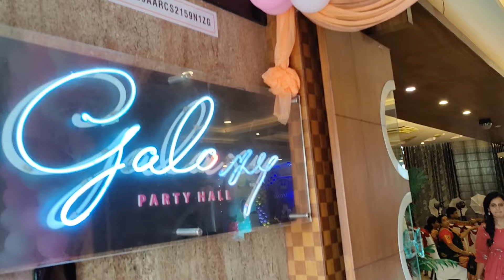❤️CHERRY's Pre Birthday Celebration Party 🎉 🥳❤️🤩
Hey Guys, ಎಲ್ರಿಗೂ ನಮಸ್ಕಾರ🙏🏻

I am Suchithra Gowda, please watch below video for my introduction ☺️

Makeover by Supriya Girish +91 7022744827

ನಿಮ್ಮ ಕನ್ನಡತಿಯನ್ನು ಬೆಳಸಿ ಸಪೋರ್ಟ್ ಮಾಡಿ 🙏

Keep smiling :)
Spread happiness 😊
ಸುಚಿತ್ರಾ ❤️